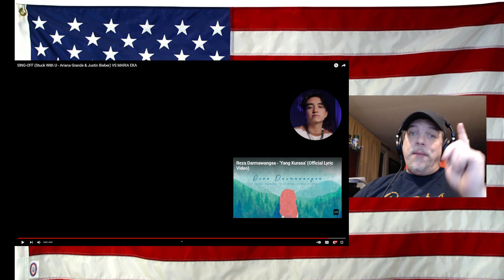SING-OFF (Stuck With U - Ariana Grande & Justin Bieber) VS MARIA EKA - PART 1 Reaction - SO GOOD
MARIA EKA

Seriously impressed - these two are doing EXACTLY what they should be doing, blessing us with their talent...period.

Original Video - give em more love!